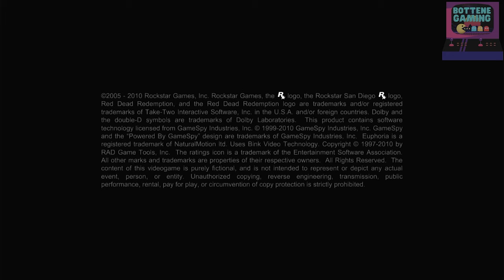🔴 LIVE 🔴 Red Dead Redemption - Full Game Walkthrough in 4K [100% Gold Medals]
Links

0:00 Introduction & Mission #1 - Exodus in America
14:17 Mission #2 - New Friends, Old Problems
26:34 Mission #3 - Obstacles in Our Path
 Mission #4 - This is Armadillo, USA
 38:32 Mission #5 - Women and Cattle
 46:32 Mission #6 - Wild Horses, Tamed Passions
 Mission #7 - A Tempest Looms
 Mission #8 - Political Realities in Armadillo
 Mission #9 - Justice in Pike's Basin
 Mission #10 - Old Swindler Blues
 Mission #11 - Spare the Rod, Spoil the Bandit
 Mission #12 - The Burning
 Mission #13 - Hanging Bonnie MacFarlane
 Mission #14 - You Shall Not Give False Testimony, Except for Profit
 Mission #15 - Exhuming and Other Fine Hobbies
 Mission #16 - A Gentle Drive With Friends
 Mission #17 - Let the Dead Bury Their Dead.
 Mission #18 - Liars, Cheats and Other Proud Americans
 Mission #19 - Can a Swindler Change His Spots?
 Mission #20 - The Sport of Kings, and Liars
 Mission #21 - A Frenchman, a Welshman and an Irishman
 Mission #22 - Man is Born Unto Trouble
 Mission #23 - On Shaky's Ground
 Mission #24 - The Assault on Fort Mercer
 Mission #25 - We Shall Be Together in Paradise

NUEVO PARAISO CHAPTER:
 Mission #26 - Civilization, at Any Price
 Mission #27 - The Demon Drink
 Mission #28 - Empty Promises
 Mission #29 - Mexican Caesar
 Mission #30 - The Gunslingers Tragedy
 Mission #31 - Landon Ricketts Rides Again
 Mission #32 - Lucky in Love
 Mission #33 - The Mexican Wagon Train
 Mission #34 - My Sister's Keeper
 Mission #35 - Must a Savior Die?
 Mission #36 - Cowards Die Many Times
 Mission #37 - Father Abraham
 Mission #38 - Captain De Santa's Downfall
 Mission #39 - The Great Mexican Train Robbery
 Mission #40 - The Gates of El Presidio
 Mission #41 - An Appointed Time

WEST ELIZABETH CHAPTER:
 Mission #42 - Bear One Another's Burdens
 Mission #43 - Great Men Are Not Always Wise
 Mission #44 - At Home With Dutch
 Mission #45 - For Purely Scientific Purposes
 Mission #46 - The Prodigal Son Returns (To Yale)
 Mission #47 - And You Will Know the Truth
 Mission #48 - And the Truth Will Set You Free

MARSTON RANCH CHAPTER:
 Mission #49 - The Outlaw's Return
 Mission #50 - Pestilence
 Mission #51 - Old Friends, New Problems
 Mission #52 - By Sweat and Toil
 Mission #53 - A Continual Feast
 Mission #54 - John Marston and Son
 Mission #55 - Wolves, Dogs and Sons
 Mission #56 - Spare the Love, Spoil the Child
 Mission #57 - The Last Enemy That Shall Be Destroyed

EPILOGUE:
 Mission #58 - Remember My Family

As a passionate gamer, I dive headfirst into immersive worlds and team up with friends to take on epic challenges. With each video, I strive to capture the excitement and excitement of gaming and share it with my subscribers.

My channel features a wide variety of games, from exciting action-adventure titles to Crime games. My goal is not just to entertain, but also to share my insights and experiences with my audience, helping them discover new games and strategies.

Whether you're an experienced gamer or just starting out, my channel is the perfect place to explore your love of gaming. So join me on this exciting journey and let's explore the world of gaming together!